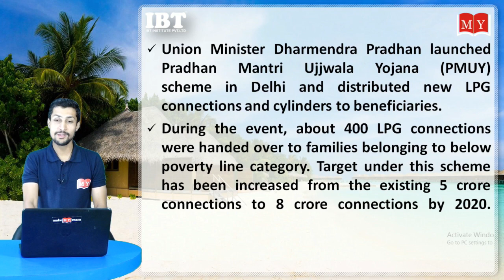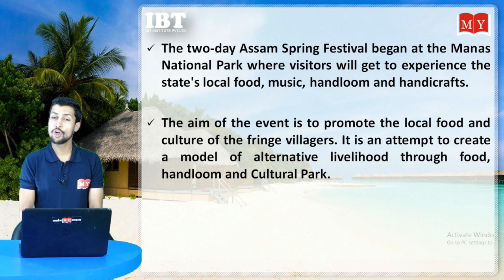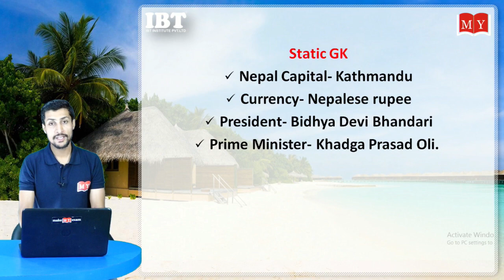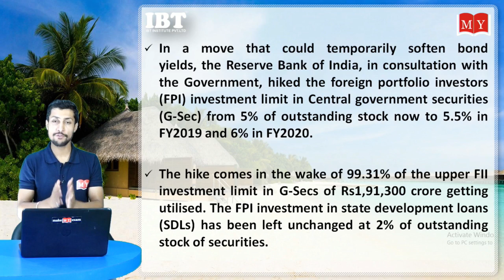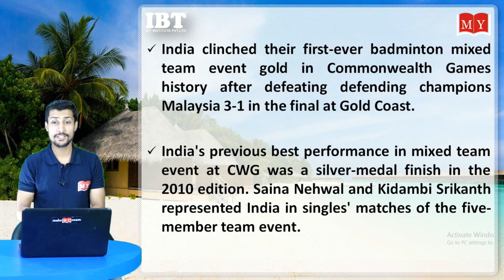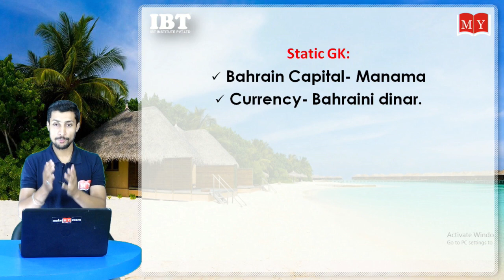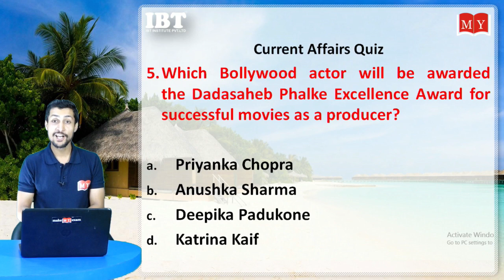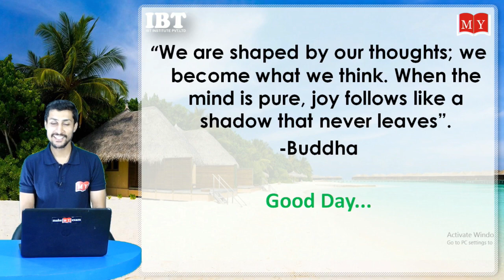Current Affairs The Wake Up Show- Daily @ 7 AM || 10th APRIL 2018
Thanks
Live schedule of  10 April
07:00 - Current Affairs - For All Exams - Kumar  Sir
08:00 - Vocab Dose - For All Exams - Jagmeet mam
09:00 - Maths - CGL-CPO - Sanjay sir
11:00 - Reasoning - CGL-CPO - Neeraj sir
12:00 - English - CGL-CPO - Jagmeet mam
01:00 - Reasoning - Railway Exam - Neeraj sir
02:00 - Maths - Railway exam - Sanjay sir
03:00 - Static GK - Railway Exam - Kumar sir
04:00 - English - Mission SBI  - Jagmeet mam
05:00 - Maths - Mission SBI - Sanjay sir
07:00 - Reasoning - Mission SBI - Neeraj sir

1.

2.

4. Download IBT App (India's No.1 App for Bank & SSC Exams)

5. Get all updates on Facebook, like us our facebook

6. Read our blog for Banking & SSC

7.